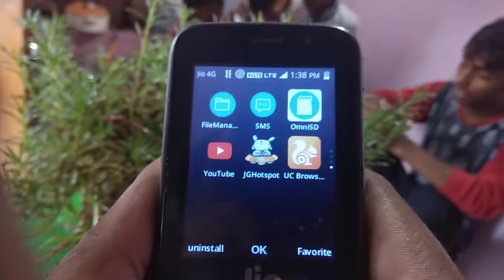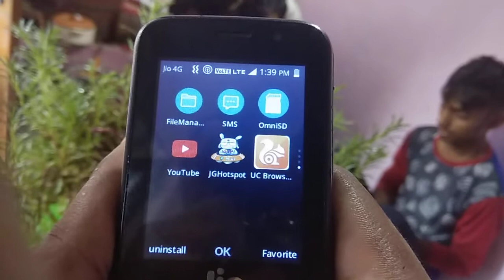JIO PHONE ME OFFICIAL KAISTORE AAGYA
Aakhirkar KaiStore aa hi gaya